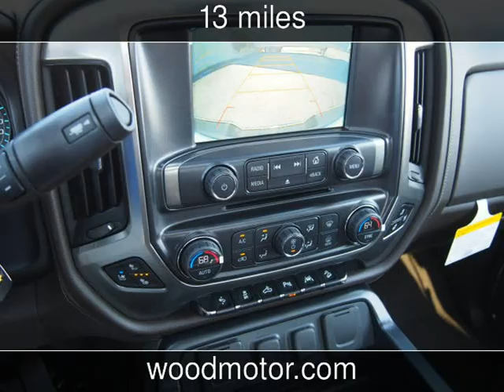2017 Chevrolet Silverado 1500 LTZ New Cars - Harrison,Arkansas - 2016-10-07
See more details about this new car This 2017 Chevrolet Silverado 1500 LTZ with 13 miles is for sale at Wood Motor Company.